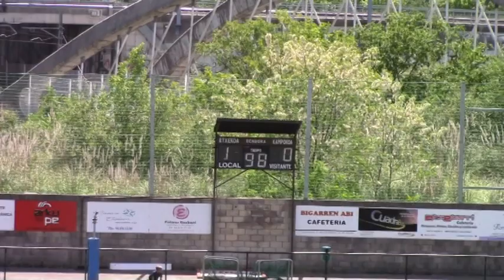S.D. Etxebarri B 1:0 ARTIBAI F.T. (Munizipala, 2019/05/12)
2019ko Maiatzaren 12an Etxebarriko Udal futbol zelaian jokatu zen partiduaren laburpena.